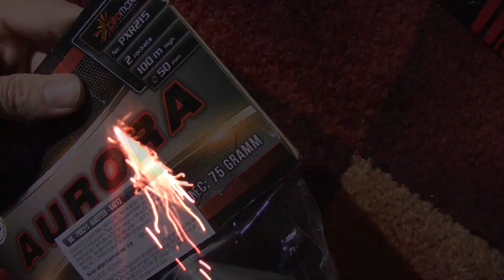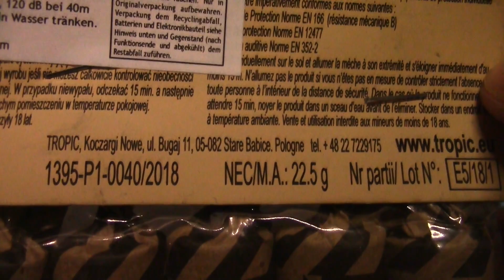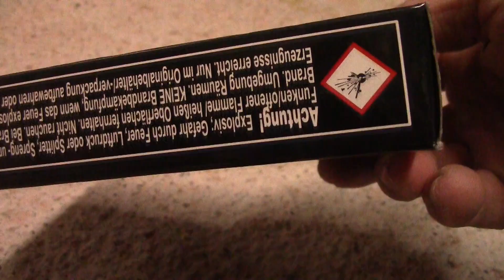Most Brutal Legal Fireworks, Firecrackers, Vuurwerk | PyroMoe